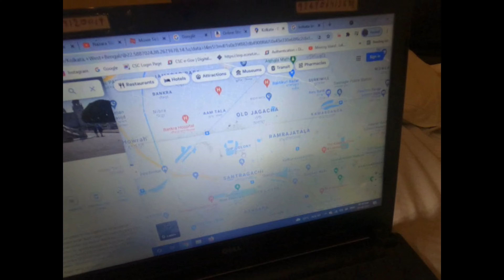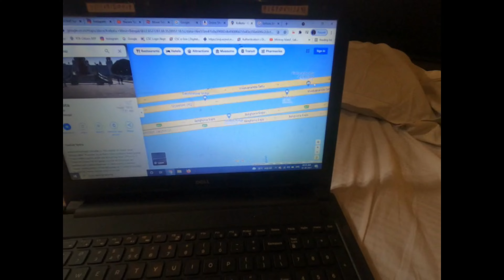Kolkata tour BLOG-2 kolkata citytourkolkata vizianagaram howrah andhra pradesh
Nazara tourism support team
Camera use: (amazon gopro hero 8)
mic use: boya mic
loptop:HP 15 Intel Core i3 7th gen 15.6-inch FHD Laptop (4GB/1TB HDD/Windows 10 Home/Sparkling Black /2.04 kg), 15q-ds0006TU